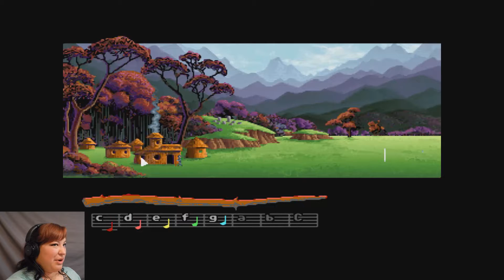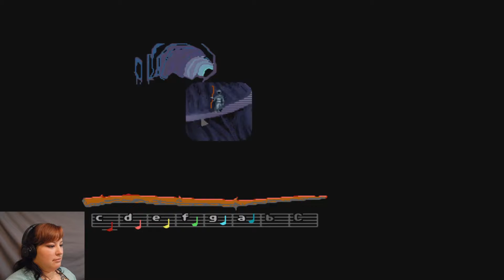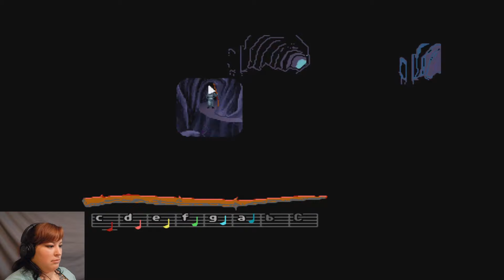AHHHHHHHHHHHH! | LOOM #3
More fun from Lucas Film's LOOM from the 90's!

Outro Song created by “DJ Kestutis”. It’s called “Sweet Sunrise” and you can listen to it here